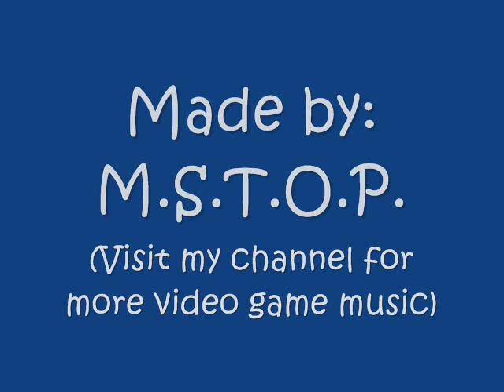Lemmings Music Comparsion - Lemming 1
Original Composers: Tim Wright & Brian Johnston

The track "Lemming 1" from the original Amiga version and Windows, Genesis, Turbografx16 CD and SNES ports of Lemmings (not present in the NES port).

Sources:
Windows (in MIDI format):  directly from the game's music directory
SNES - it's in there somewhere